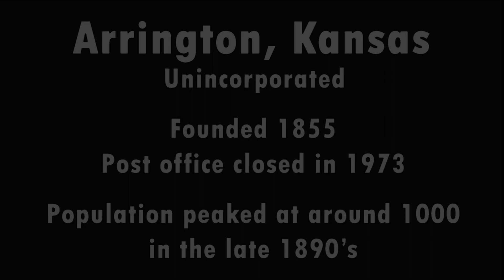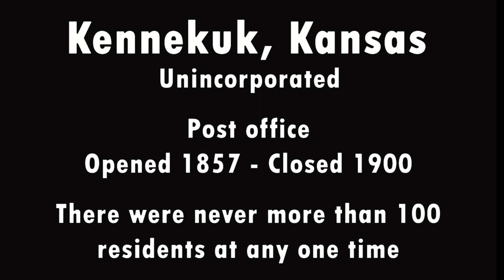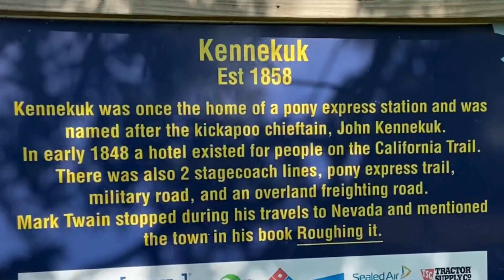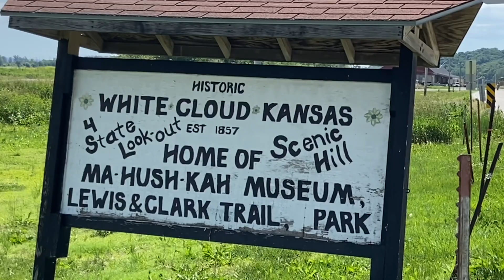Kansas Ghost Towns Part 4 - Arrington, Kennekuk, Padonia, White Cloud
My journey of exploring the ghost towns of Kansas heads to the northeast.  We start in the quiet community of Arrington that has a few signs of the 1850's but is mostly a rural hamlet along the road.  Next we go to Kennekuk that has a fascinating history with the Pony Express.  On to Padonia, which was a key town during the Civil War.  Finally we end up in beautiful White Cloud - one of the best towns I've been to yet.

0:00 intro
0:52 Arrington
3:00 Kennekuk
4:40 Padonia
6:49 White Cloud
8:40 Four State Lookout